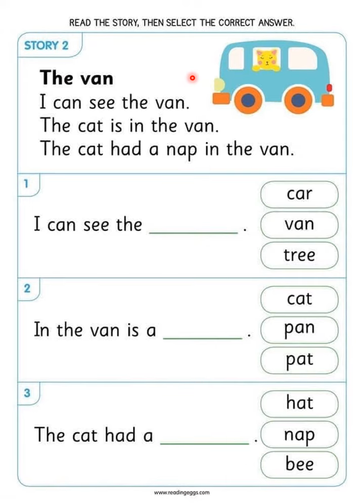เล่าเรื่อง ตอบคำถาม The van